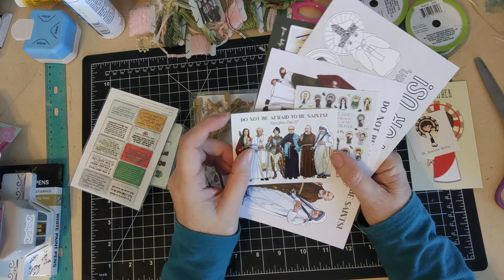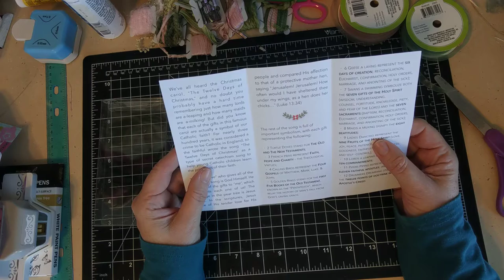Meyer Market Designs 12 days of Christmas, tree ornaments - unboxing (especially great for families)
These adorable ornaments are perfect AND MEANINGFUL for my little "tree" ... or mix with other ornaments on your big Christmas tree.  What a great time as a family to discuss each of these 12 aspects of our faith!  As a widow alone, I plan to journal on each of these during Advent.

but browse their shop for lots of fun items.  By the way, I'm regretting now that I didn't get the coloring book (which looks full of information) and the stickers (which I could use in my journal) as well.

I'll review the other items I got in future videos.

Btw, I write transformational fiction and the first book in my Isaiah Cadre series is available free in ebook form!  After you read that book, the next one comes free along with a free subscription to my newsletter.

Alyce-Kay Ruckelshaus
Sweetwater, Tennessee, USA